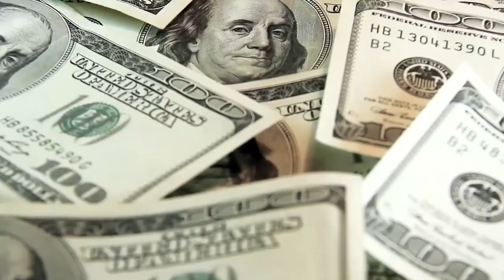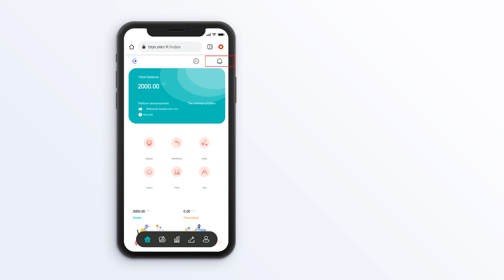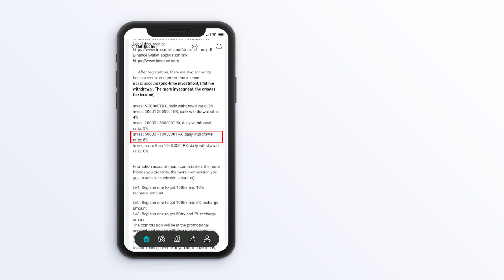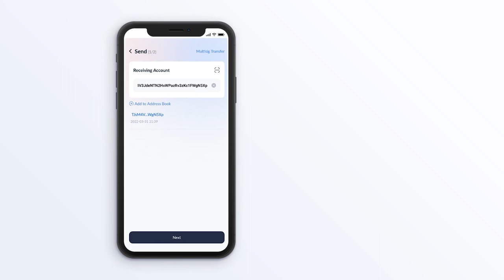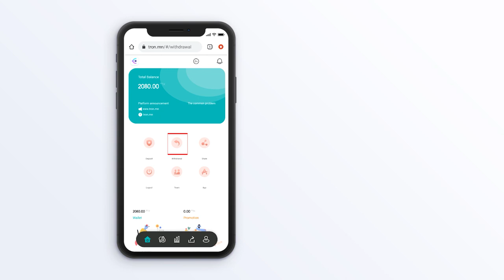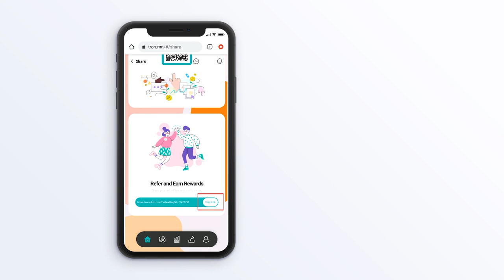Best Tron Mining Platform With The Most Investment Value in 2023 | Crypto Reviews7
In this video, I will show you how to make money online using your mobile phone, one of the best ways to make money from home.

Invest 5-30000TRX, daily withdrawal ratio: 3%
33 days to recover the investment principal
Invest 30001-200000TRX, daily withdrawal ratio: 4%
25 days to recover the investment principal
Invest 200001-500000TRX, daily withdrawal ratio: 5%
20 days to recover the investment principal
Invest 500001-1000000TRX, daily withdrawal ratio: 6%
17 days to recover the investment principal
Invest more than 1000,000TRX, daily withdrawal ratio: 8%
13 days to recover the investment principal

7-day regular investment project, invest 100TRX--500TRX, the cycle is 7 days, get 3% TRX every day (21% return in 7 days)
*30-day regular investment project, invest 500TRX--20,000TRX, cycle 30 days, get 5% TRX every day. (150% return in 30 days)
60-day regular investment project, invest 1000TRX--5000000TRX, cycle 60 days, get 7% TRX every day. (420% return in 60 days)
90-day regular investment project, invest 3000TRX--5000000TRX, cycle 90 days, get 9% TRX every day. (90-day income 810%)
120-day regular investment project, invest 5000TRX--5000000TRX, cycle 120 days, get 10% TRX every day. (1200% return in 120 days)
180-day regular investment project, invest 7000TRX--5000000TRX, cycle 180 days, get 15% TRX every day. (2700% return in 180 days)